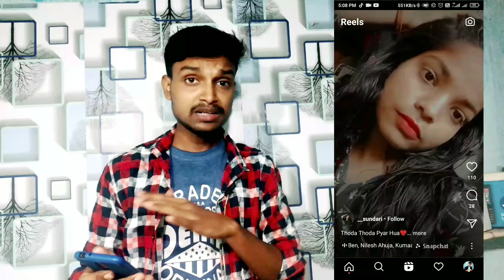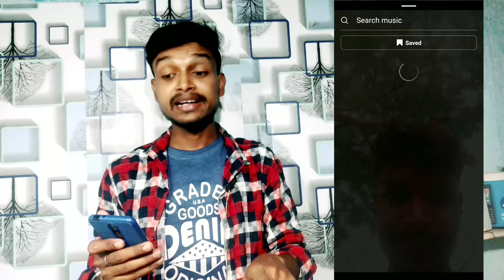how to viral instagram reels video 2021|Reels video viral kaise kare|instagram reels likes and views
Hello guys
Aaj ka video mai apko batane wala hu ki Aap instagram reels par apne video ko viral kaise kare
Video ko last thak dekhna

Umeed hai video apko bhut help kregi 😍